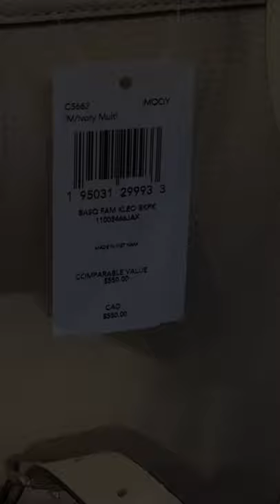COACH ☜SHOPPING☞ Coach X Jean-Michel Basquiat Kleo Backpack / C5662 / Ivory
Coach X Jean-Michel Basquiat Kleo Backpack

Refined pebble leather
Inside zip and multifunction pockets
Snap closure, fabric lining
Handle with 3" drop
Outside zip pocket
Adjustable shoulder straps
11" (L) x 11" (H) x 6 1/4" (W)
Color: Im/Ivory Multi